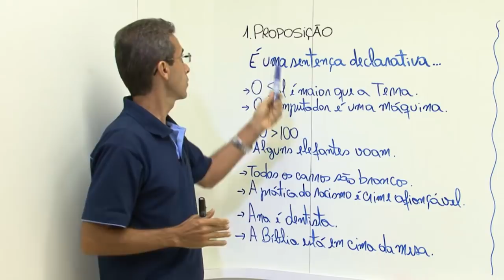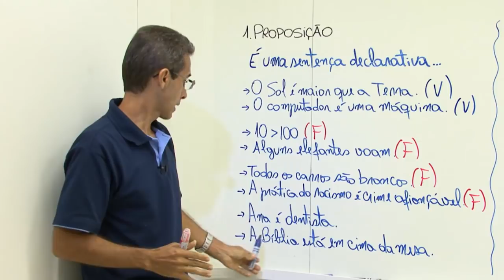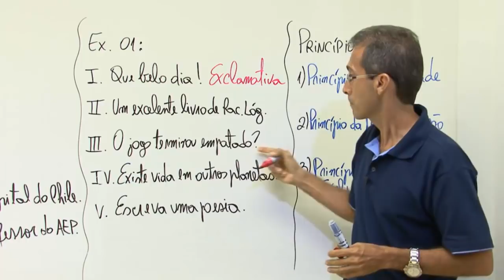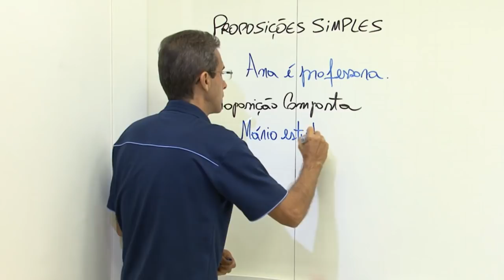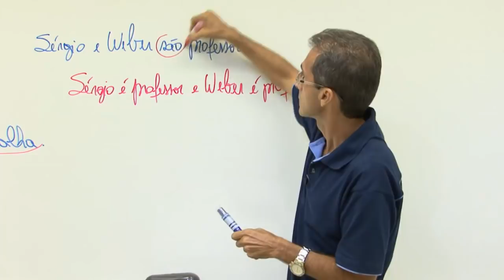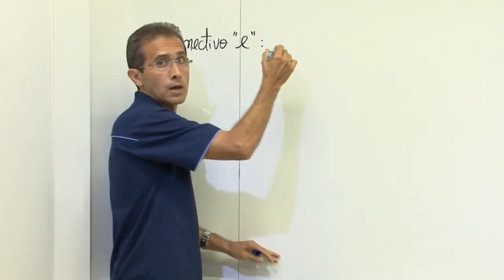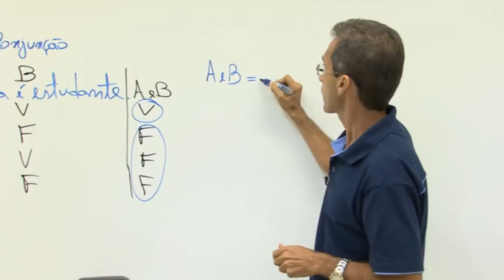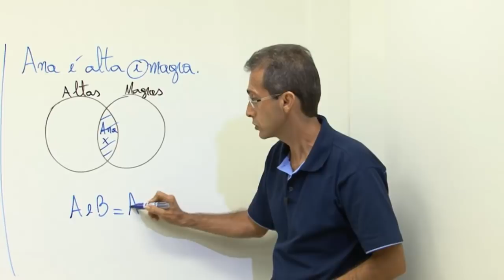Raciocínio Lógico Matemático #01 - Prof. Weber Campos - INSS 2018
📚 Estude para Concurso de graça!

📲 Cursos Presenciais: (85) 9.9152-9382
📍 Rua Francisco Xerez, 53 - Ao lado do Shopping Iguatemi